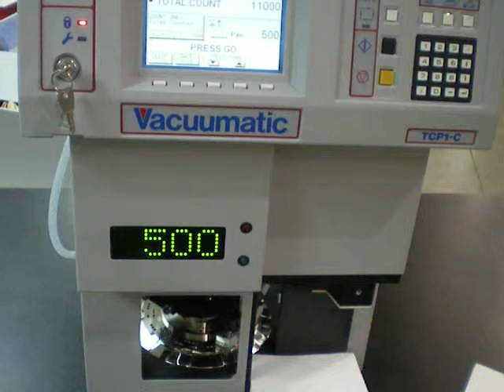Bank note counter - Vacuumatic Tornado - Showing red light and clamp lock function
The Tornado series of machines are high-speed counting units for new, finished banknotes. They are in use at currency printers and central banks worldwide. The Cutpak version is designed to be integrated within an automatic banknote finishing line and is supplied to meet the specific needs of each system, after consultation with the client.
The Tornado is simple to operate with pre-set security switching and microprocessor count controller. Using disc counting technology, the Tornado can count bundles of up to 152mm stack height (typically 1000 notes), either loose, single banded or bundled, at a speed of up to 10,000 banknotes per minute and with 100% accuracy (subject to paper quality). Count information can be downloaded via serial port to a PC.
Forced Miss Count to show red light and clamp locked